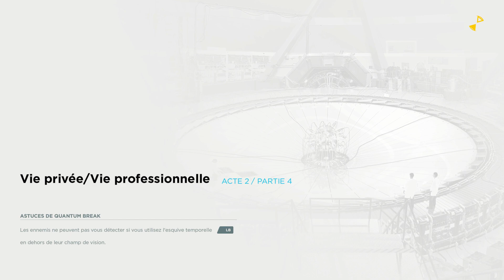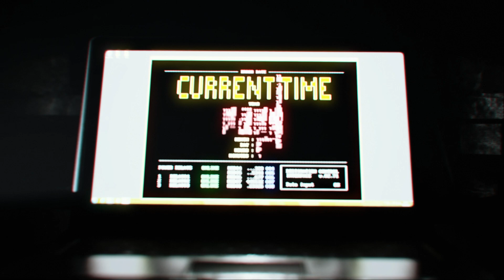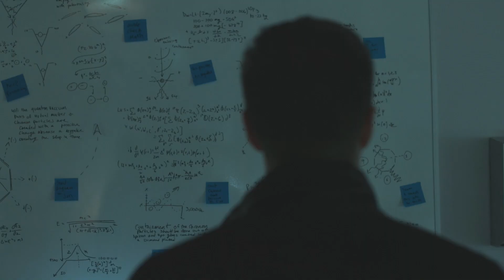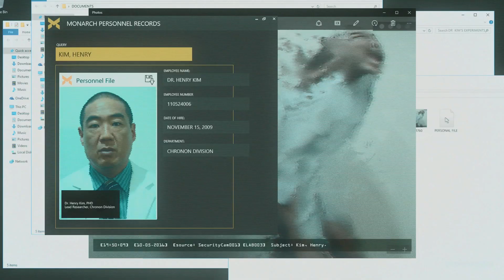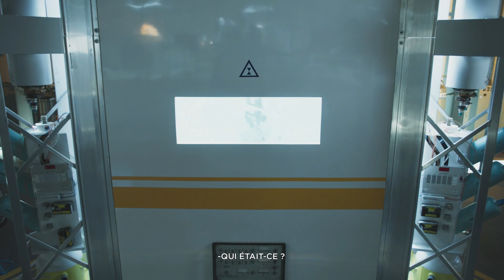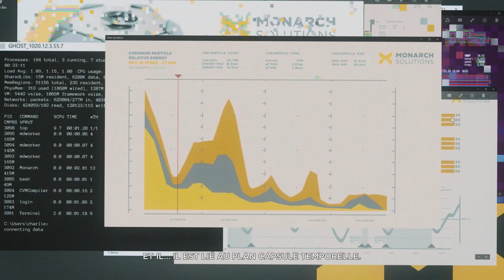6# Quantum Break ULTIMATE EDITION COMPLETED GAME / LET'S PLAY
Quantum Break ULTIMATE EDIION
Complete Walkthrough / LONGPLAY / No Commentary /COMPLETE GAME
Complete Walkthrough